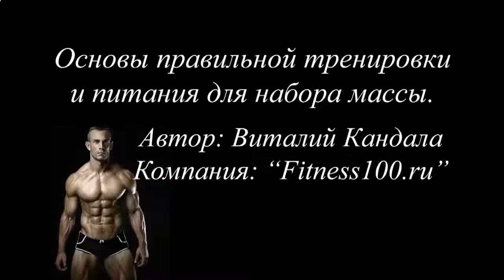КАК КАЧАТЬ ПРЕСС 55 РАЗ В МИНУТУ